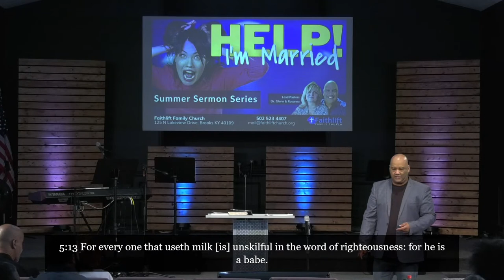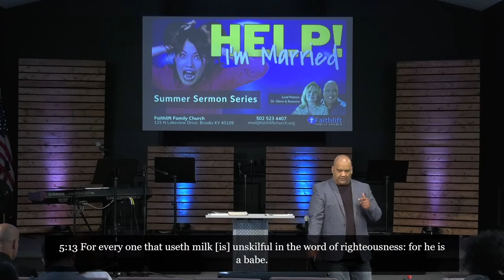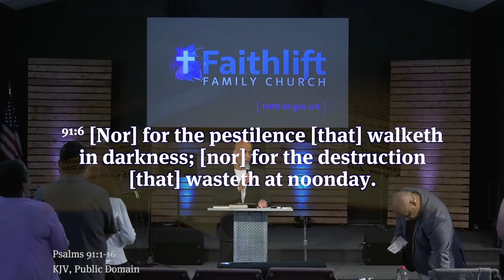Help! I'm married! - part 2